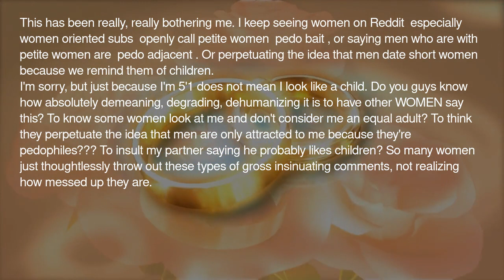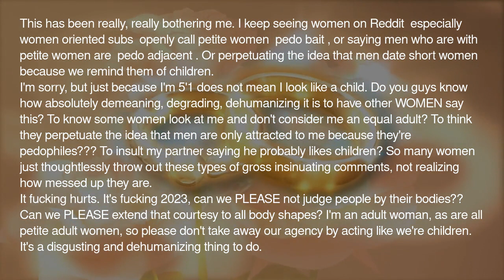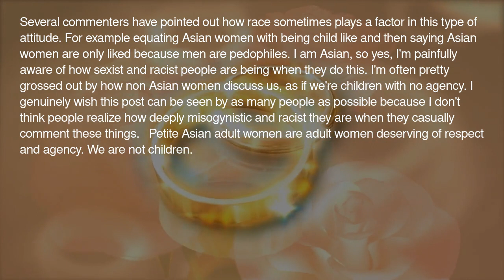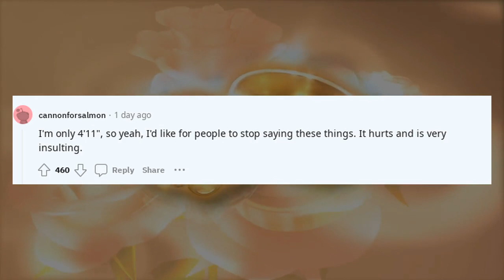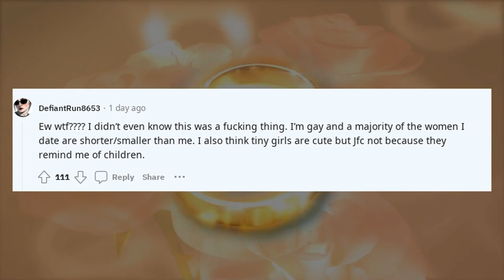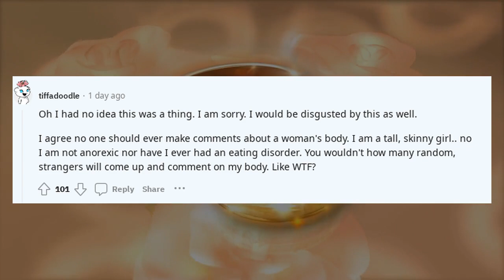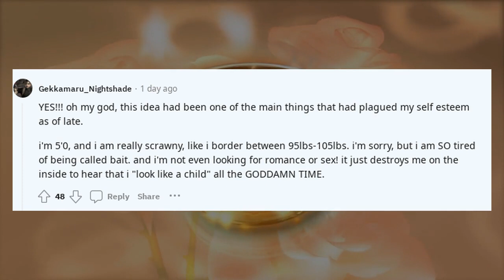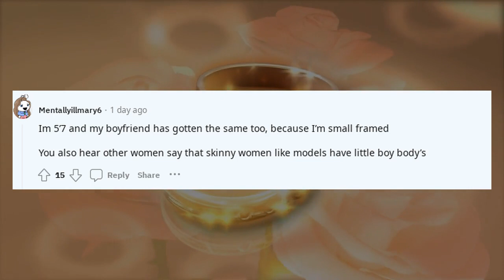reddit shocking confessions | Can we as women please stop calling petite adult women pedo bait?